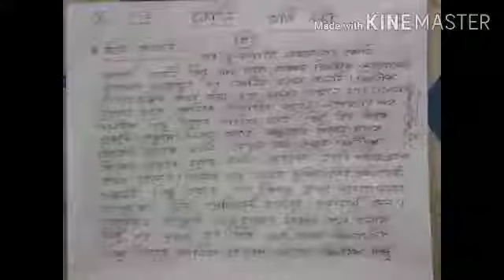KONY BY MOTI NANDI|CLASS-X|NHS